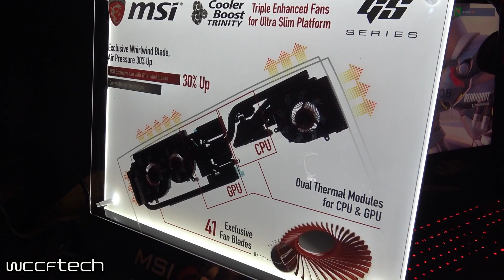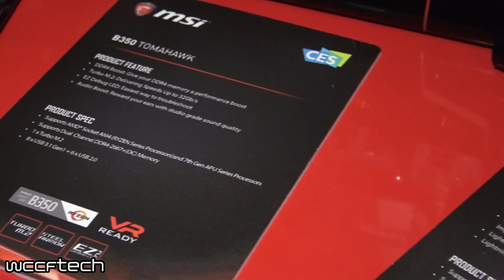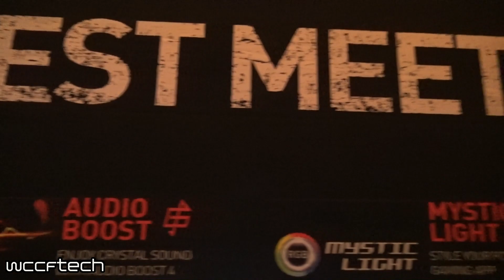MSI CES 2017 Booth Tour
Taking a tour of the MSI booth, more information can be found on our